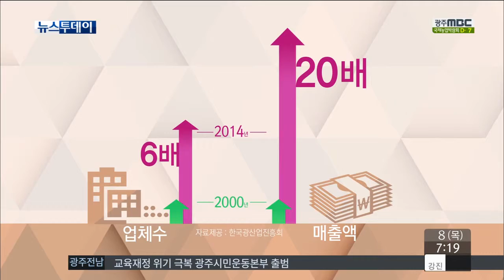[뉴스투데이]최신 광기술 한자리에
(앵커)

최첨단 광기술을 선보이는
국제 광산업 전시회가 오늘(7일) 개막됐습니다.

광산업은
지난 15년동안 20배의 고속 성장을 거듭해
광주의 대표 산업으로 부상했는데 ...

R&D 기술 개발이나 해외 마케팅은
여전히 해결돼야 할 숙제라고 합니다.

김인정 기자의 보도

(기자)

고해상도에 열화상 촬영기능까지 갖춘 드론 ..

태양광과 풍력을 동시에 생산하는 발전기 ..

위험 지역에 특화된 조명까지 ...

최신 광기술을 활용한
세계 각국의 다양한 제품들이 선보이고있습니다

올해부터는 특히 예전 전시와 달리
건축과 옥외 광고 등
타 산업과 융합해 새로운 산업화의 길을 열고,

에너지밸리와 자동차밸리 등
광주의 핵심산업과 연계해
시너지 효과 창출을 목표로 하고 있습니다.

      ◀ＩＮＴ▶ 윤장현 광주시장

민선 3기부터 본격 육성된 광산업은

** (그래픽)
지난해 306개 기업에 2조 3천 6백억원의 매출로
15년 전에 비해 업체 수로는 6배,
매출액으로는 20배 성장해
자동차와 가전에 이어
광주의 3대 산업으로 자리잡았습니다.

여기엔 광주시의 전폭적인 지원에다
광기술원과 광고등기술연구소 유치 등
타 지역에 없는 전문기관이 바탕이 됐습니다.

그렇지만 최근
저가를 앞세운 중국 제품의 무분별한 수입과
지난 2012년 정부지원 중단으로
R&D 기술 개발이나 해외 마케팅 등이
어려운 점은 여전히 풀어야할 숙제의 하납니다

       ◀ＩＮＴ▶ 김인덕 누리일레콤 전무

미래를 선도하는 최첨단 광기술을 선보이고
판로개척도 하는
광산업 전시회는 오는 9일까지 계속됩니다.